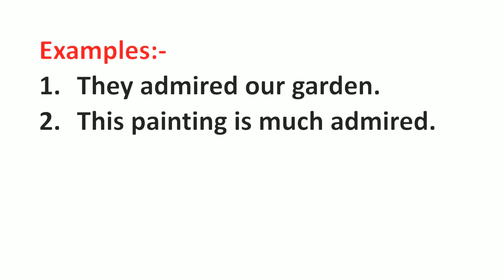Admired Meaning in Hindi | Admired ka Matlab kya hota hai | Word Meaning English to Hindi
Admired Meaning in Hindi | Meaning of Admired | Admired का हिंदी में मतलब | English to Hindi vocabulary |

Aaj ki Is Video Me Maine Aapko Admired Ka Matlab Kya hota hai Hindi mein, Admired Ka definition or Admired Word Ke Sentence ka Example ko batlaya hai.